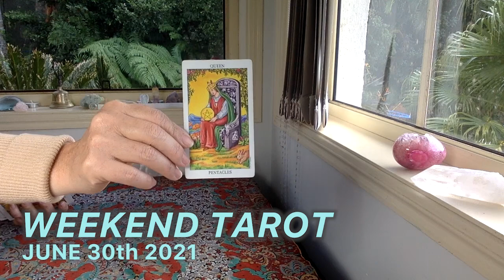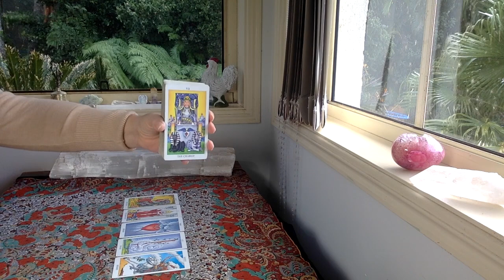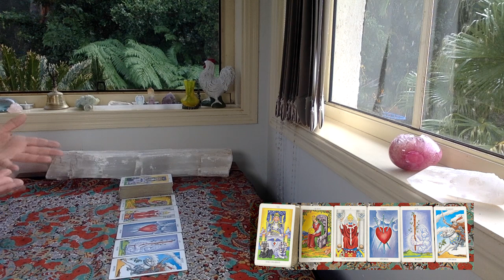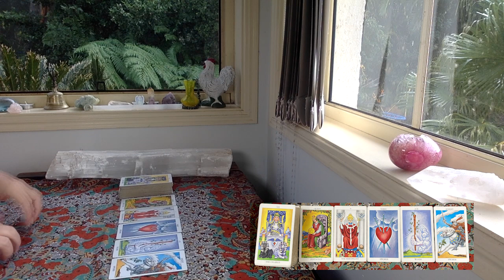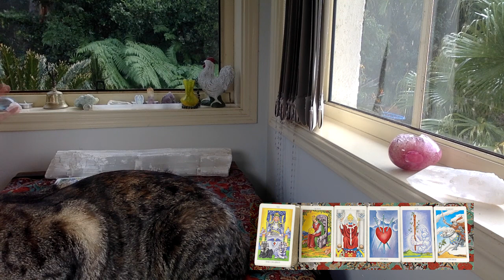DAILY TAROT READING "Impulsivity!!!" JUNE 30th 2021